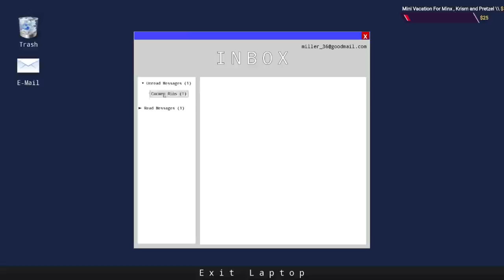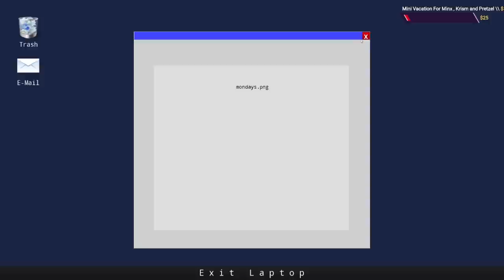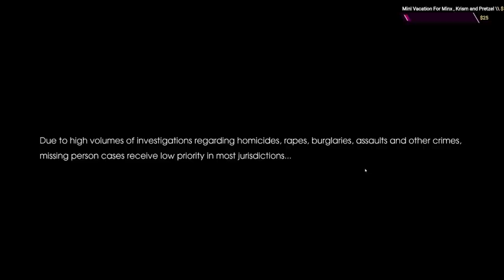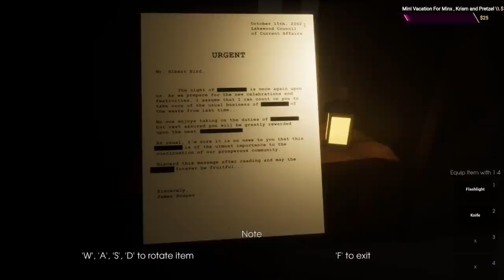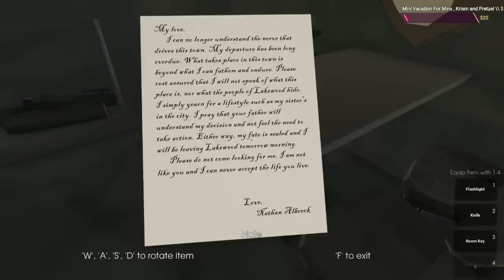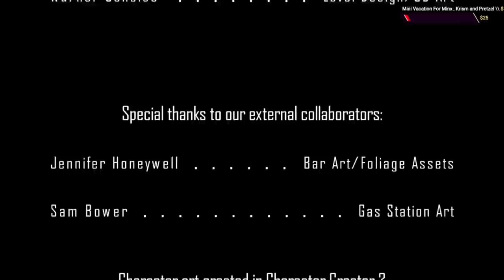A Game Where Hobbits Want To Make Us Into Nice BBQ - Welcome To Lakewood